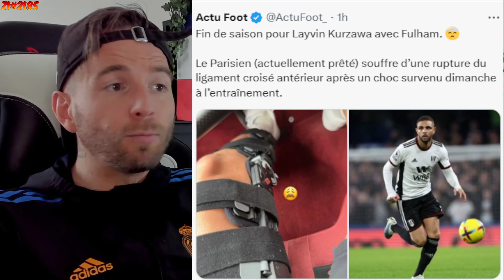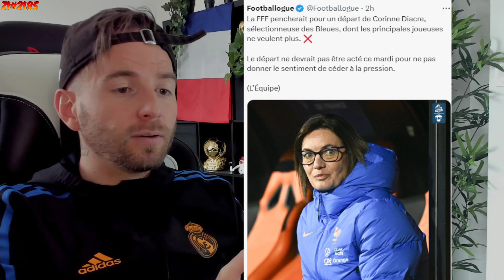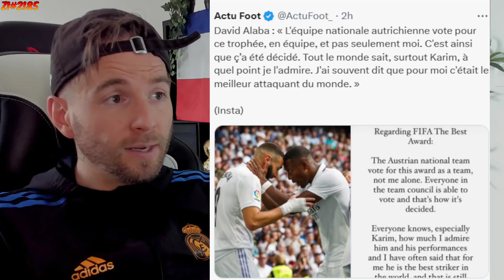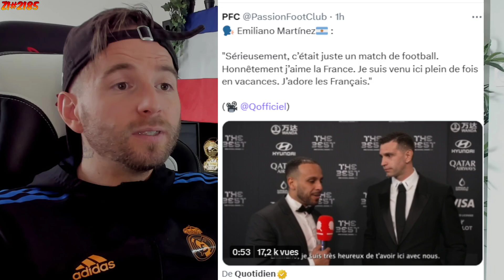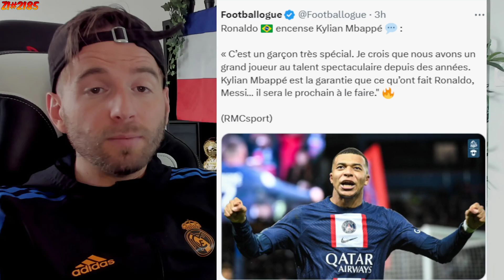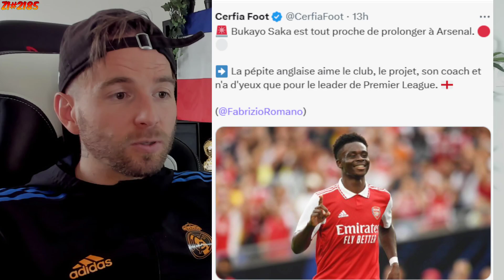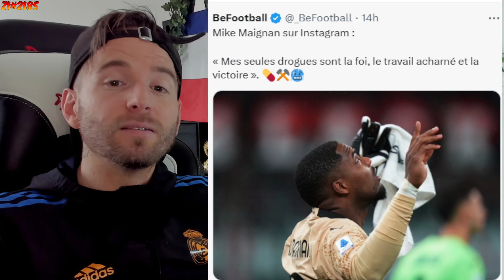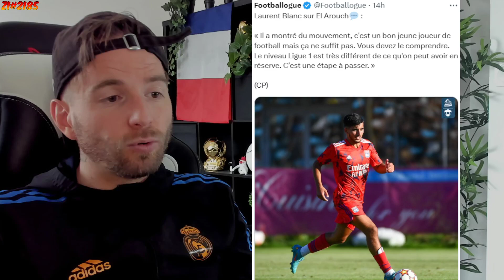BENZEMA A PAS DU TOUT APPRÉCIÉ LE SCANDALE AU GALA THE BEST ! / GROSSE FORCE A NABIL FEKIR ! ZI#2185